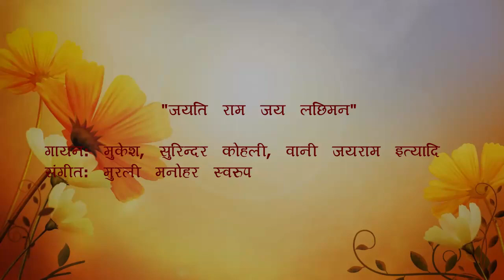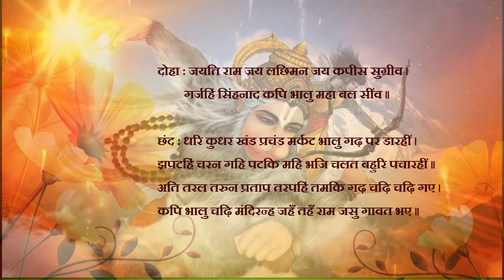जयति राम जय लछिमन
जयति राम जय लछिमन जय कपीस सुग्रीव।
गर्जहिं सिंहनाद कपि भालु महा बल सींव॥

भावार्थ:- महान्‌ बल की सीमा वे वानर-भालू सिंह के समान ऊँचे स्वर से 'श्री रामजी की जय', 'लक्ष्मणजी की जय', 'वानरराज सुग्रीव की जय'- ऐसी गर्जना करने लगे॥

धरि कुधर खंड प्रचंड मर्कट भालु गढ़ पर डारहीं।
झपटहिं चरन गहि पटकि महि भजि चलत बहुरि पचारहीं॥
अति तरल तरुन प्रताप तरपहिं तमकि गढ़ चढ़ि चढ़ि गए।
कपि भालु चढ़ि मंदिरन्ह जहँ तहँ राम जसु गावत भए॥

भावार्थ:- प्रचण्ड वानर और भालू पर्वतों के टुकड़े ले-लेकर किले पर डालते हैं। वे झपटते हैं और राक्षसों के पैर पकड़कर उन्हें पृथ्वी पर पटककर भाग चलते हैं और फिर ललकारते हैं। बहुत ही चंचल और बड़े तेजस्वी वानर-भालू बड़ी फुर्ती से उछलकर किले पर चढ़-चढ़कर गए और जहाँ-तहाँ महलों में घुसकर श्री रामजी का यश गाने लगे।